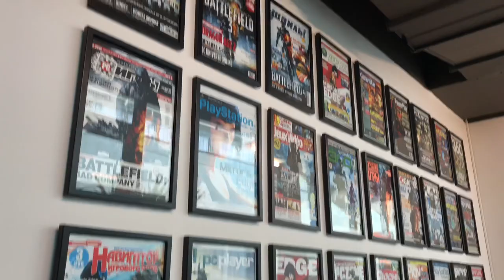EA DICE - The Studio Tour 2018 - 4K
So I just came back from DICE studios for Battlefield 5 stuff. After going out there a few time I thought it needed a proper VLOG. I hope you will enjoy the tour!

Tool used

My phone for erything